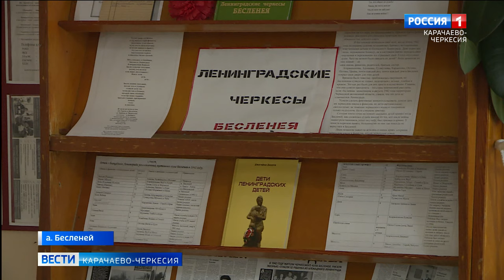В Доме культуры аула Бесленей прошел благотворительный концерт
"Мы своих не бросаем!"
Под этим лозунгом в Доме культуры аула Бесленей прошел благотворительный концерт. Все полученные средства пойдут на помощь бойцам - участникам СВО , которые день и ночь рискуют своей жизнью, защищая интересы Родины.